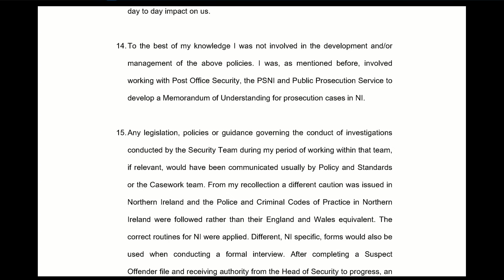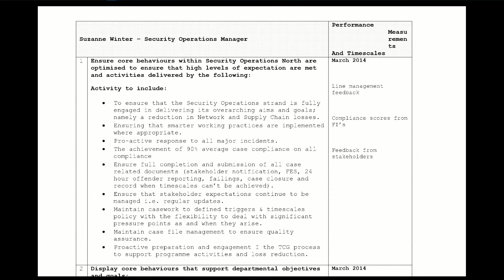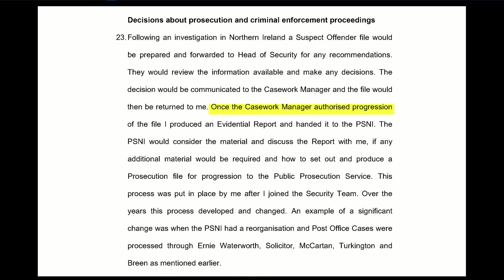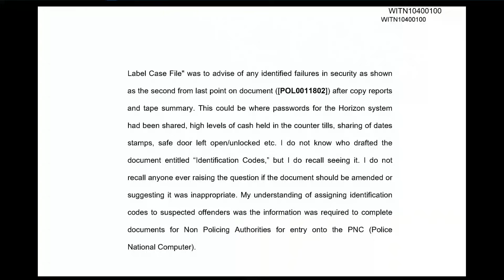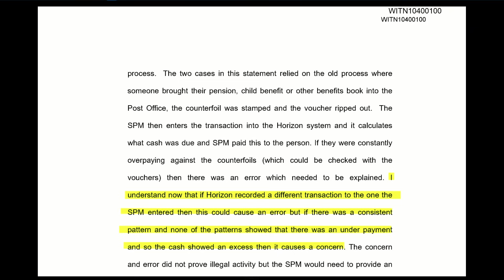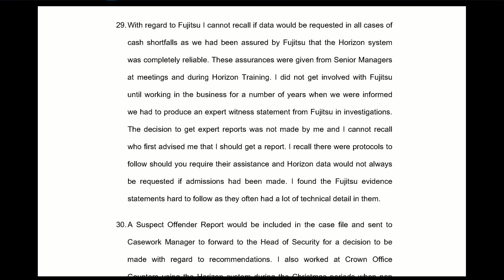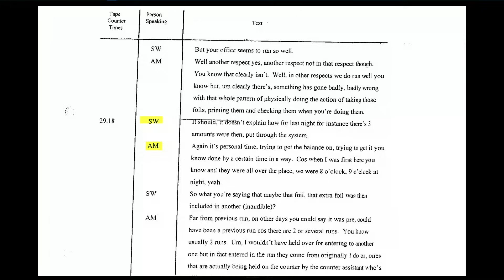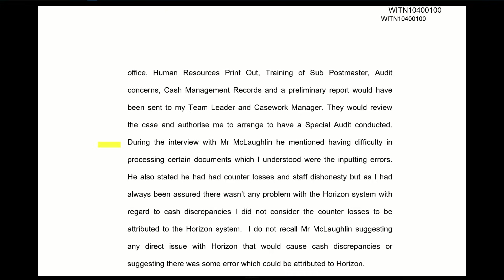Suzanne Winter - Day 112 AM (26 January 2024) - Post Office Horizon IT Inquiry